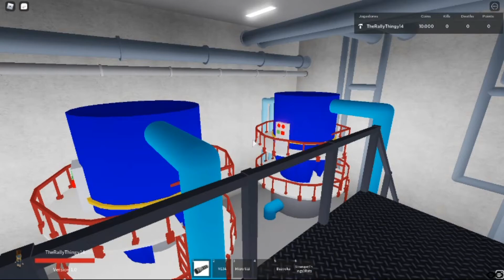robloxapp 20200531 0626280